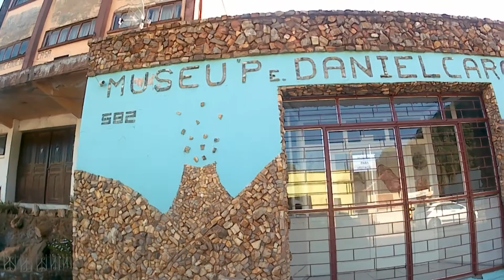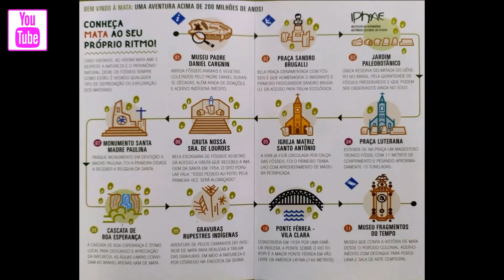FOMOS PARADOS PELA POLÍCIA!! Cidade de Pedra - RS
Neste passeio conhecemos mais do municipio de  MATA no Rio Grande do Sul, com aproximafdamente 5.000 habtantes, com fosseis de mais de 280 milhões de anos , cidadde pequena, encantadora, linda e acolhedora. Cidade de pedra que ja foi madeira.
Locais lindos cascata da Boa Esperanca a Ponte sem pilar .vem escutar e ver nosso video contaremos tudo.